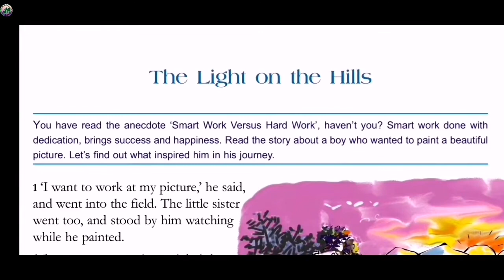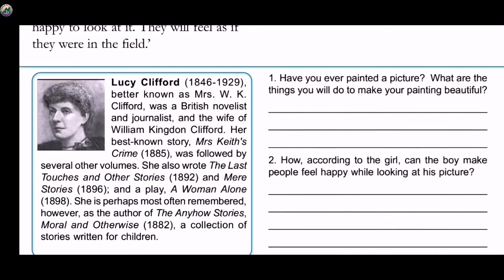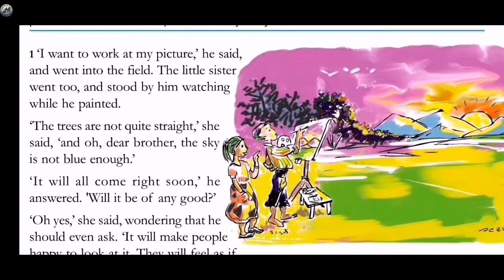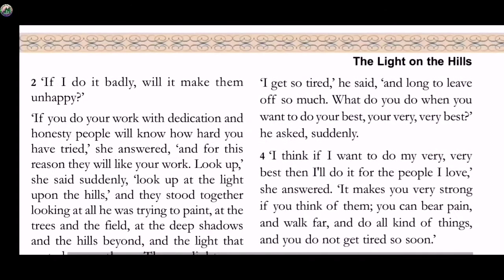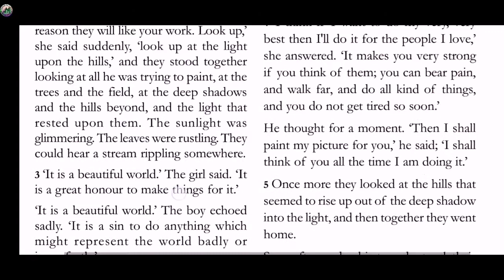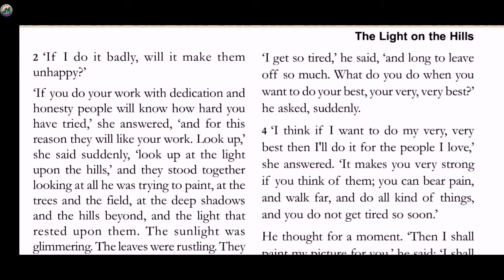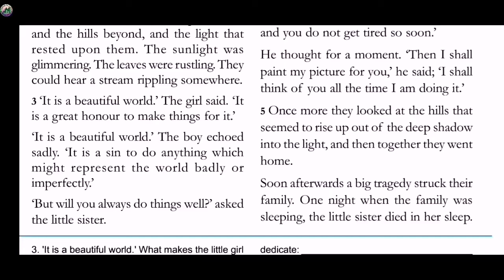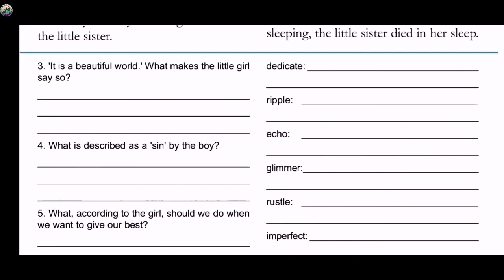VIII STD /ENGLISH / PART-27/ 21-10-2021/ MARKAZ HIGHER SECONDARY SCHOOL /MALAYALAM MEDIUM